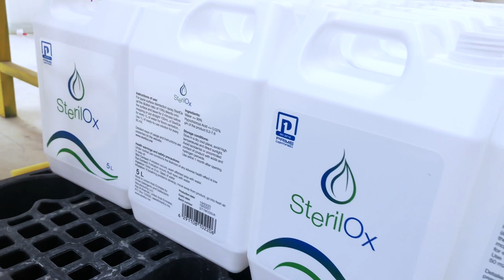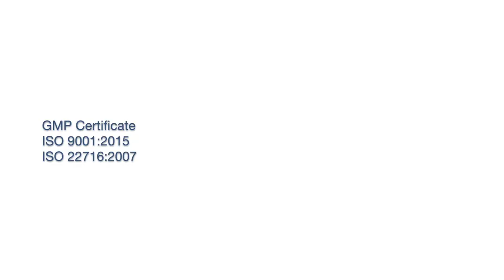SterilOx | Corporate Introduction | March 2020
Video business card of our HQ in the Middle East | March 2020